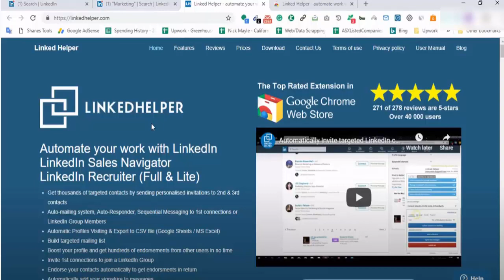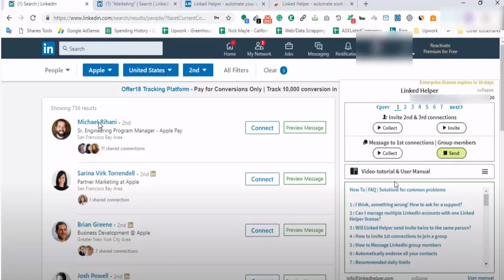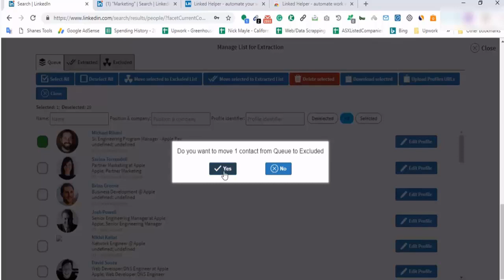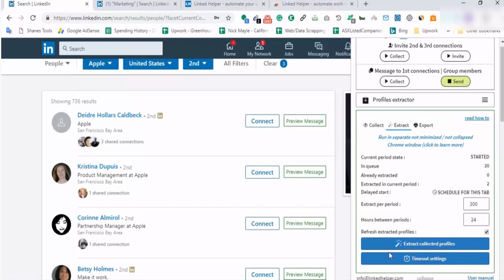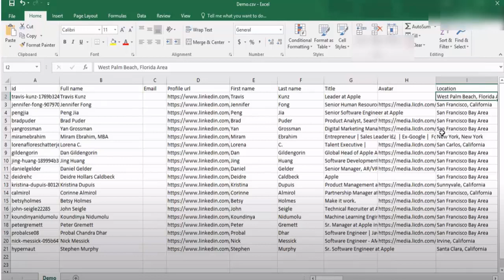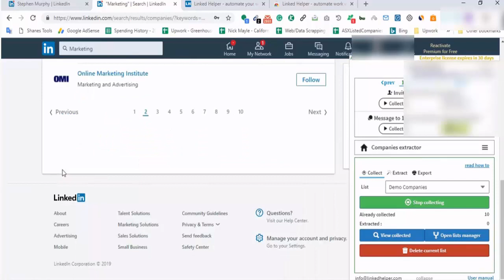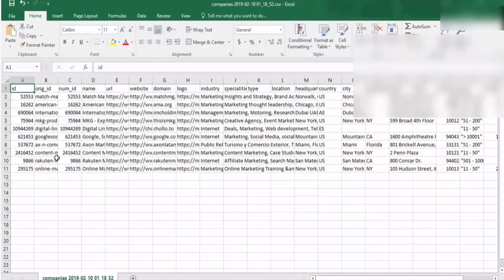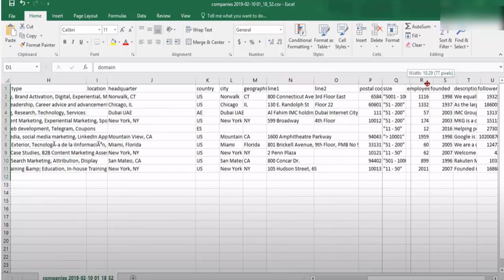লিঙ্কডইন থেকে কিভাবে ডাটা এক্সট্রাক্ট করবেন | How to extract data from LinkedIn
আমাদের বাংলা সোশ্যাল মিডিয়া:
ফেসবুক: shorturl.at/loprK